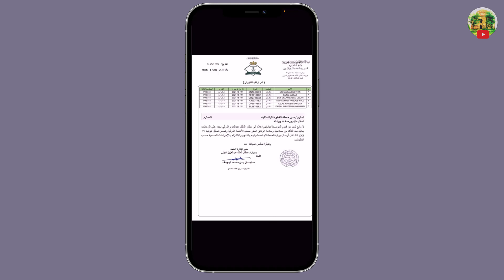How to make paper for direct travel to Saudi Arabia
how to make JawazatPaper for direct entry to saudi arabia